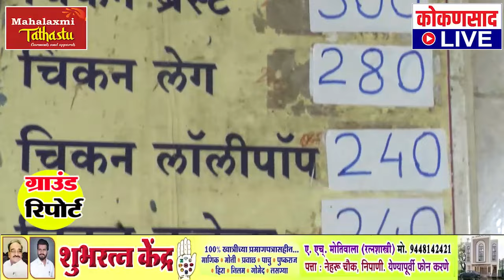चिकनप्रेमींनो बातमी तुमच्यासाठी | चिकन महागलं | 'मिरगा'त कमी होतील की वाढतील ?